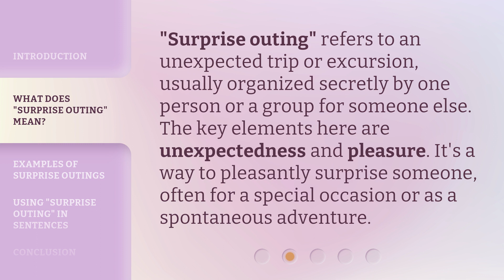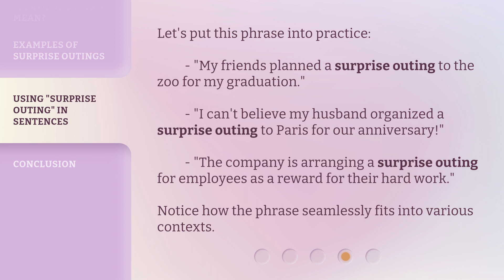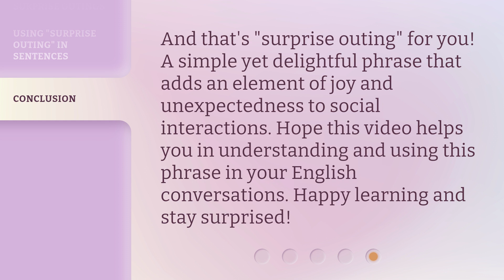Understanding "Surprise Outing"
Unraveling the Mystery: The Surprise Outing • Join us on an exciting journey as we delve into the enigmatic world of surprise outings. Discover the secrets behind this thrilling and unpredictable adventure, and learn how to make the most out of every unexpected moment. Get ready to be amazed and embrace the unexpected with our captivating exploration of the 'Surprise Outing'.

00:00 • Introduction - Understanding "Surprise Outing"
00:26 • What Does "Surprise Outing" Mean?
00:49 • Examples of Surprise Outings
01:21 • Using "Surprise Outing" in Sentences